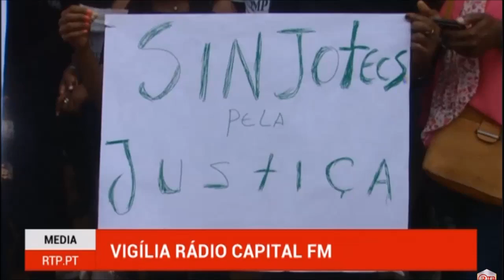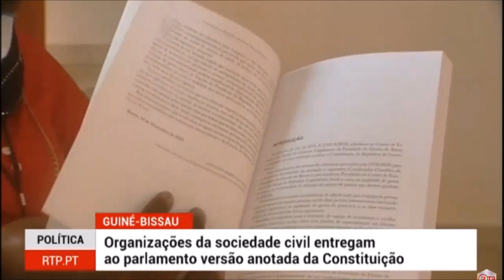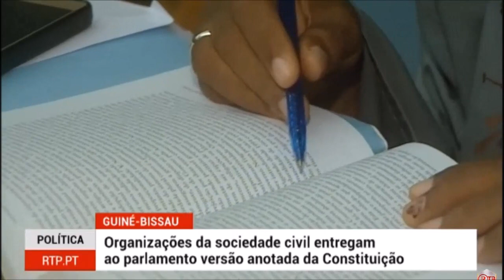NOTICIAS DA GUINE BISSAU COM REPORTER AFRICA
FONTE RTP AFRICA